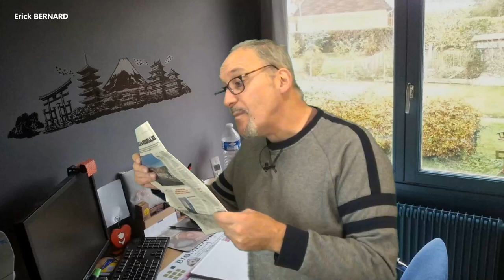La retraite à 64 ans ?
Je donne mon avis mais bon. moi j'dis ca, j'dis rien !

Merci d'avance  ;-)